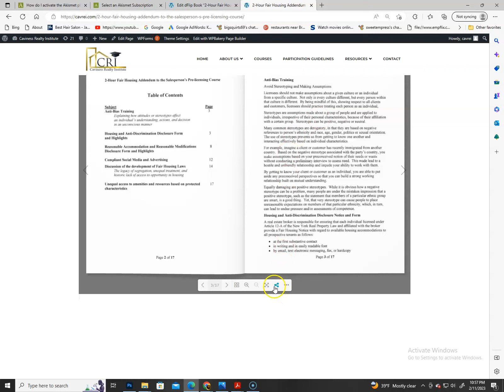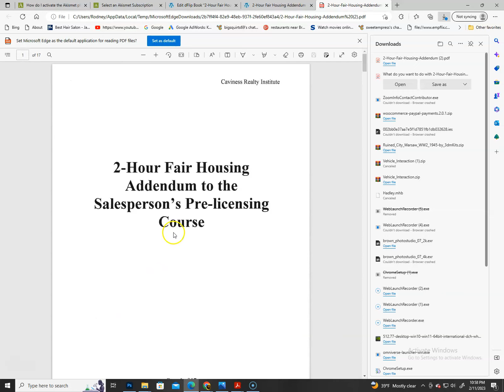Fair Housing Print